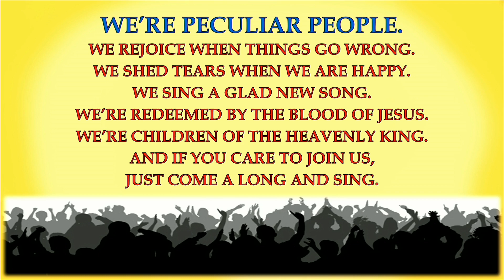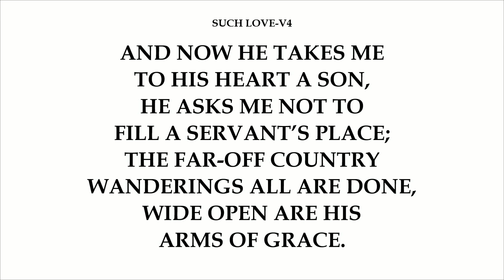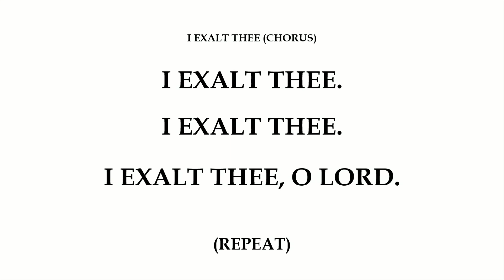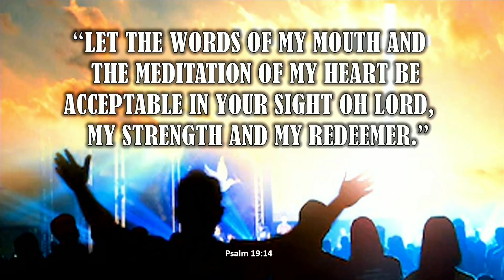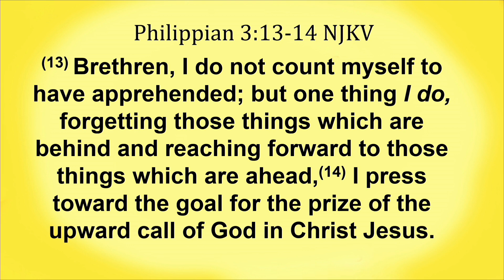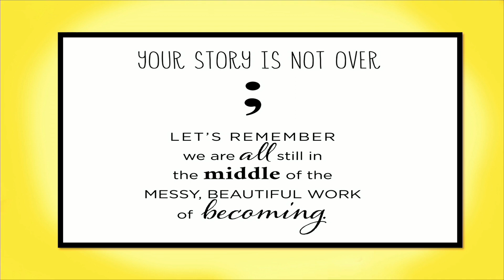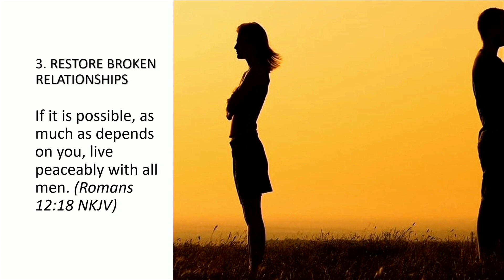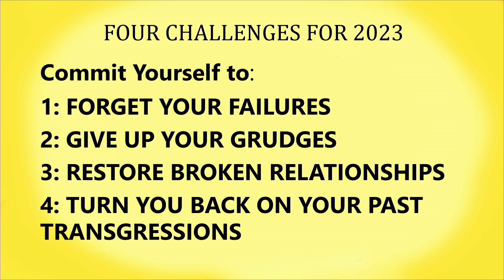"Four Challenges (Audio & slides Only)" by Rev. Larry Hale -, February 12, 2023, at Harvest Chap...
"Four Challenges (Audio & slides Only)" by Rev. Larry Hale -, February 12, 2023, at Harvest Chapel of Venice (FL).

Harvest Chapel of Venice
101 Cortina Blvd.
(On Center Rd, two blocks east of U. S. Highway 41, turn onto Cortina Blvd at the Harvest Chapel sign).

We are a church family that cares for one another. Harvest Chapel of Venice welcomes you to join us.

As an Interdenominational church, no matter your age or background you will feel welcome. We have a special love and place for mature adults who may feel lonely or left out.

Music is licensed by Harvest Chapel of Venice, CCLI Streaming License #20768787. Used By Permission.